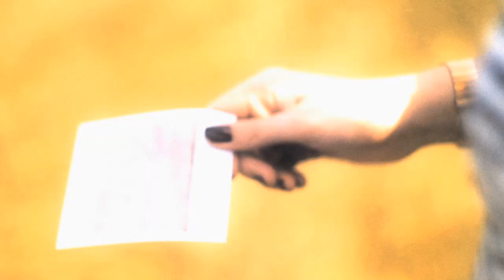SHOWSTAR - RESIDENTS OF THE LOST CLUB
May 2010. Music video from "Residents Of The Lost Club" by SHOWSTAR taken from Think Ringo (Vespasonic/Munich Records)

Directed by Raphaël Parmentier - SAUVAGE SAUVAGE
Produced by Arnaud Gurdal - SAUVAGE SAUVAGE
SFX and Montage by SAUVAGE SAUVAGE
1st camera SAUVAGE SAUVAGE
2nd camera Elodie Ledure
1st producer assistant : Kevin Joris - SAUVAGE SAUVAGE
2nd producer assistant : Sebastien Meunier - SAUVAGE SAUVAGE
Cast : SHOWSTAR - Christophe Servais
Coralie Galster, Amandine Bevalot, Carine Delahaut, Charlotte Dion.

Special thanks to : Mr et Mme Diederen , Bernadette et Denis,
Valérie Henfling, Régis Delbouille, Mark de la pêcherie, Julien Collin, HB et les motards, Nadine Parmentier, Pierre Parmentier + many others..